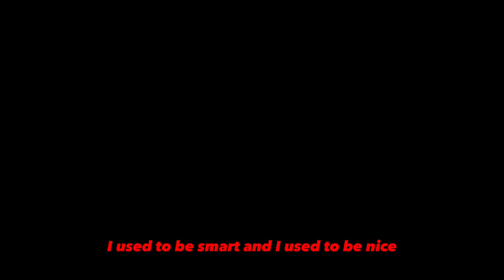❥ I used to be smart º⚬ TMDOAT! Ranboo angst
ASK FOR PERMISSION TO USE AU OR USE VIDEO IN REACTION VIDEO ‼️ /srs

TMDOAT! Ranboo is quite special. Or at least in their own way.